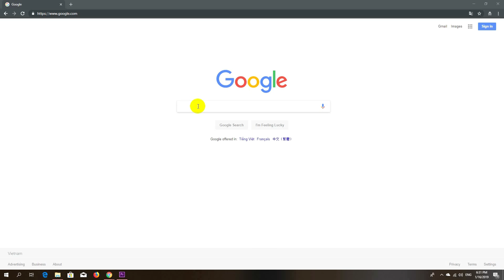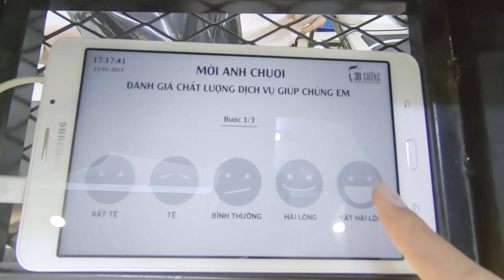Chị Hằng Hậu Đậu - Làm Hỏng Tóc Anh Hai Bắt Đi 30 Shine Cắt Tóc Đẹp Trai Mới Chịu ❤ KN CHENO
❤ Các bạn nhỏ có nếu muốn cắt tóc đẹp trai đón tết thì nhanh nhanh đặt lịch hoặc nhờ bố mẹ đặt cho tại đây nhé